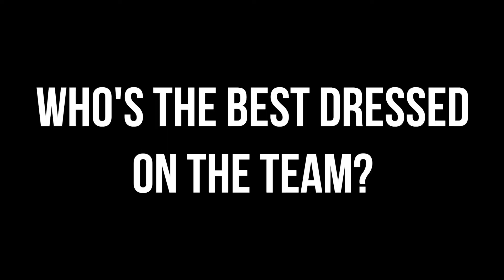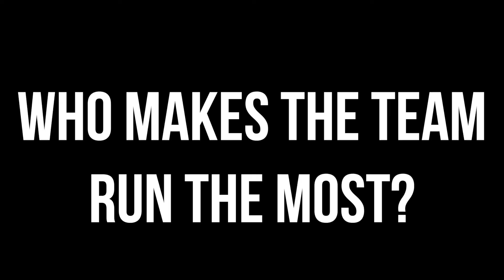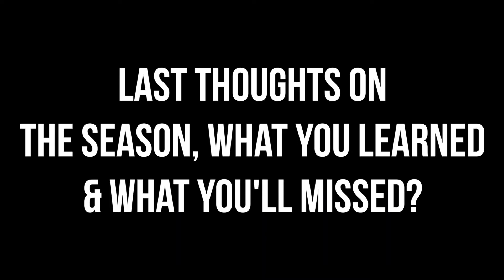Skyline Basketball: OFF THE COURT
Finally get to know the boys of the Skyline Basketball Team off the court. See their Coach Graham impersonations, find out who's the best dressed, who has the most girls & more!!!

ABOUT: Skyline High School is a public magnet school located in Dallas, TX as a part of the Dallas Independent School District. Skyline competes in Class 6A District 9 (the largest class) in the state of Texas.

Filmed & Edited By: Brittany Graham